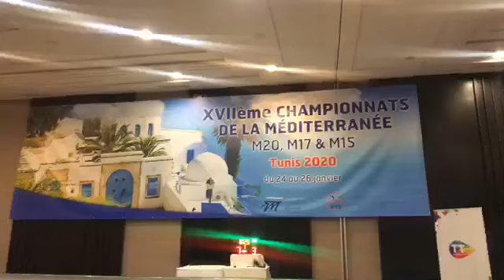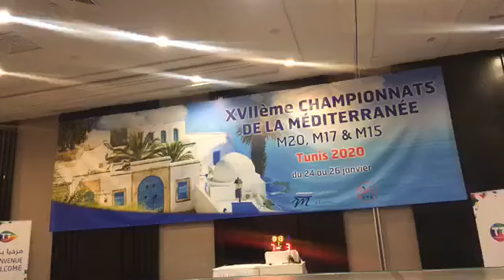Finale M20 Épée ⚔️ Féminin